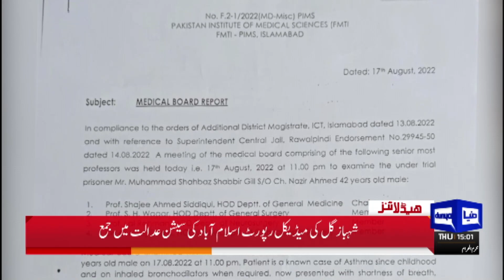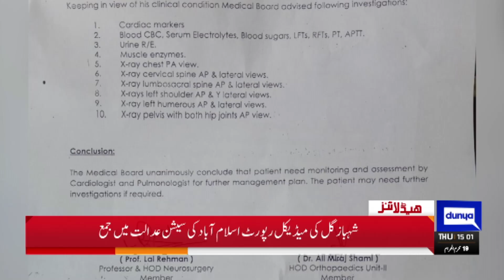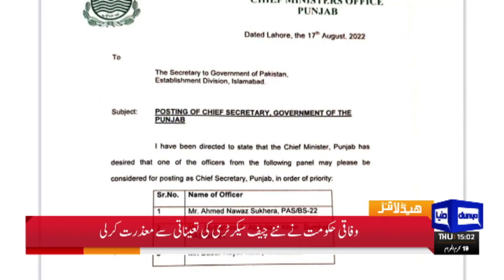BIG Wicket Down | Pervez Elahi Govt in Action | Dunya News Headlines 03 PM | 18 August 2022